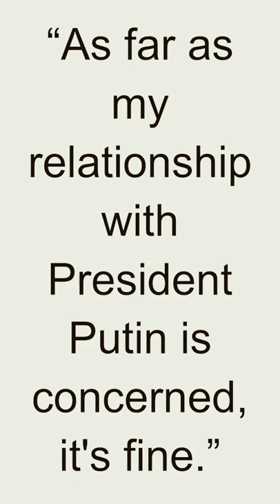Quote - Gerhard Schröder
Gerhard Schröder is a German politician who served as Chancellor of Germany from 1998 to 2005. He was born on April 7, 1944, in Mossenberg-Wöhren, Germany.

Schröder was a member of the Social Democratic Party of Germany (SPD) and began his political career in the 1970s. He was elected to the Bundestag, the German federal parliament, in 1980, and served as Minister of State in the government of Chancellor Helmut Kohl from 1986 to 1990.

In 1998, Schröder led the SPD to victory in the federal election and became Chancellor of Germany, succeeding Kohl. During his tenure as Chancellor, Schröder implemented a number of reforms aimed at modernizing the German economy and increasing social welfare, including labor market and tax reforms.

Schröder also played a prominent role in foreign policy, particularly in his opposition to the United States-led war in Iraq in 2003. He pursued a policy of engagement with Russia and was criticized by some for his close relationship with Russian President Vladimir Putin.

After leaving office as Chancellor in 2005, Schröder continued to be involved in politics and business. He worked as a consultant for the Russian energy company Gazprom and other companies, and has been involved in various international initiatives related to energy and sustainability.